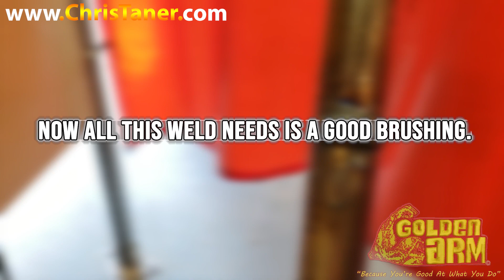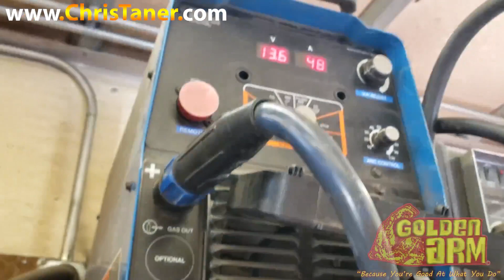[STAINLESS STEEL] 1/2 INCH SCH 40 PIPE. IT'S NOT THE "BOOGEYMAN" OF PIPE 🐱‍🐉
The key to making a sound stainless steel weld is simply getting your heat (AKA) amperage correct, everyone is different so do what works for you. Take the advice given in the video and Practice Practice Practice, you'll find your rhythm. How to tutorials on 1/2 inch stainless steel pipe welding will be listed along with other great information, thanks guy's,
 Also visit mygoldenarm.com "Because you're good at what you do"